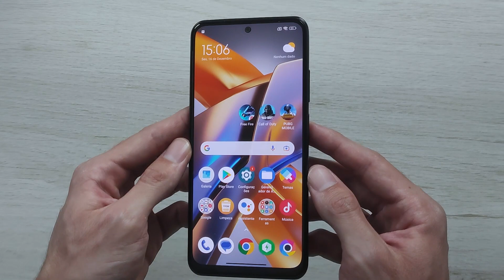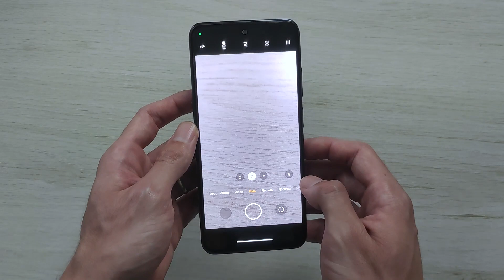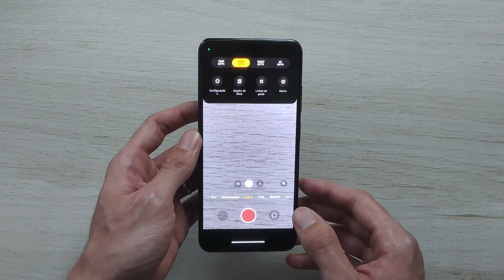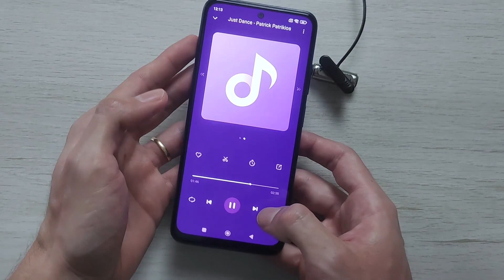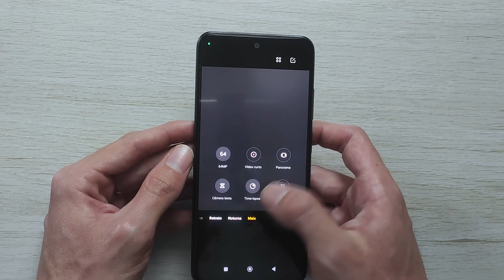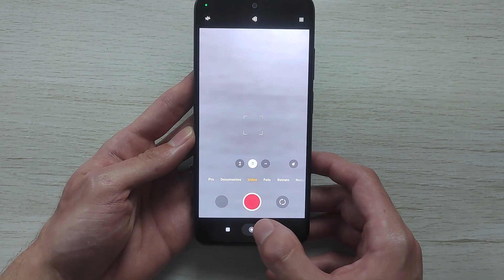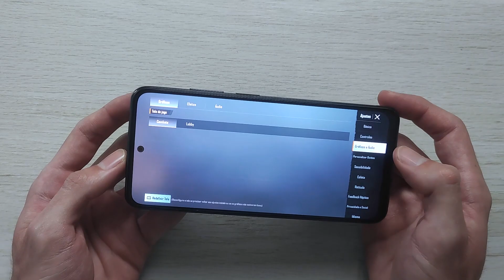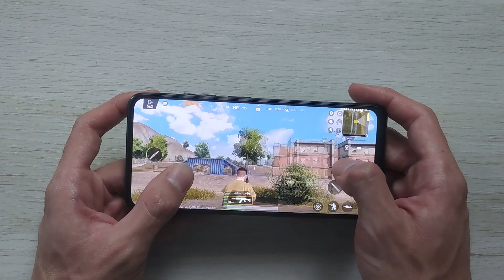POCO M5s depois de 3 MESES de uso!! Tela AMOLED, está Funcionando BEM?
🛒 POCO M5s 6GB RAM 128GB Cinza (Amazon)
🛒 POCO M5s 6GB RAM 128GB Azul (Amazon)

🛒 Outros Smartphones POCO (Amazon)

✅ POCO M5s Especificações:
👉 TELA: 6.43 AMOLED 90Hz
👉 Processador: Mediatek Helio G95
👉 HD e RAM:  64GB 4GB RAM, 128GB 4GB RAM, 128GB 6GB RAM
👉 Câmera Principal:  64 MP, f/1.8, 26mm (wide), 1/1.97", 0.7µm, PDAF
8 MP, f/2.2, 118˚ (ultrawide), 1/4.0", 1.12µm
2 MP, f/2.4, (macro)
2 MP, f/2.4, (depth)
Video: 4K 30fps, 1080p 30/60/120fps, 720p 960fps
👉 Câmera Frontal: 13 MP, f/2.5, (wide), 1/3.06", 1.12µm
Video: 1080p 30fps
👉 Bateria  5000mAh 33W
👉 Bluetooth: 5.0, A2DP, LE
👉 Tem NFC: Sim

(00:00) Introdução
(00:44) Onde Comprar
(01:17) Detalhes do Smartphone
(01:49) Tela
(02:03) Processador
(03:16) Bateria
(04:07) Teste de Som
(05:12) Câmera
(07:00) Teste no PUBG
(08:26) Considerações finais